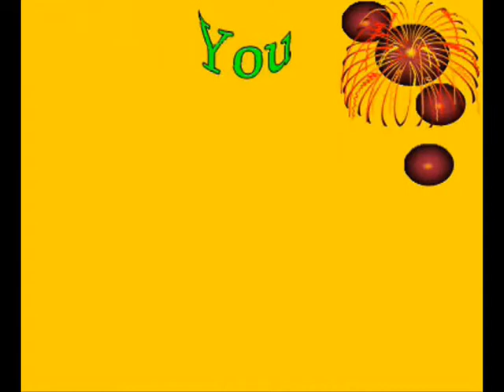23 03 2017 S V News Channel Adoni KNL A P 9703084069